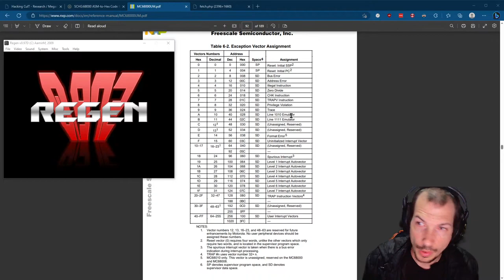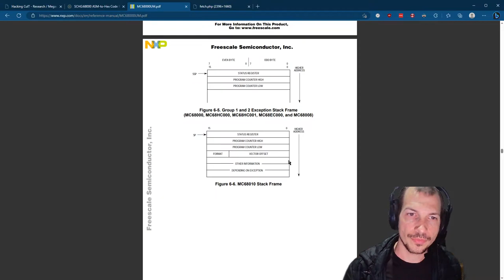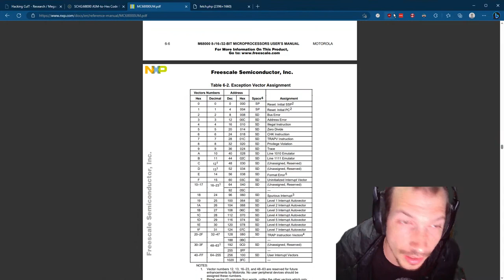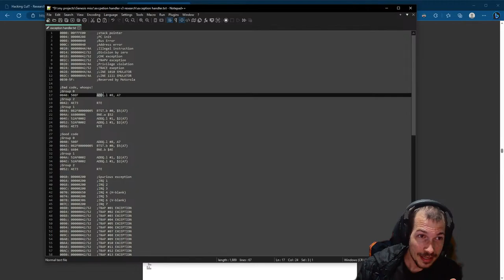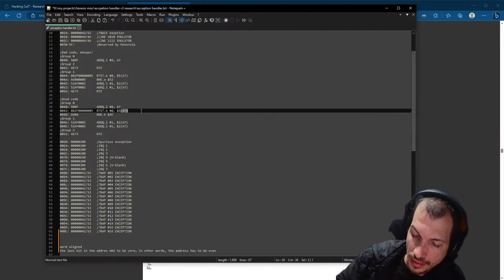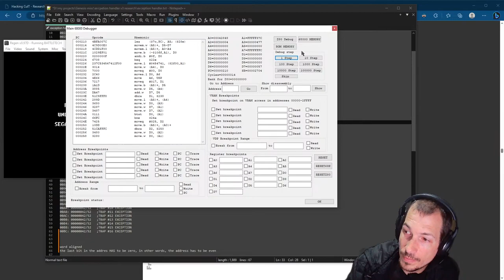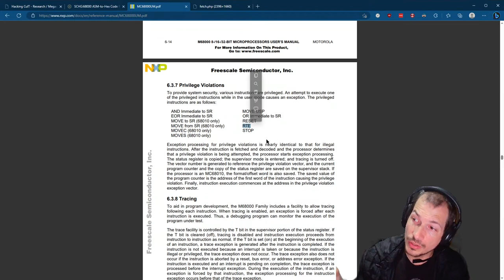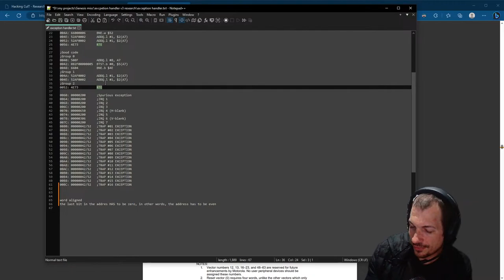Writing an exception handler to make Genesis corruptions easier. Here's how it works!